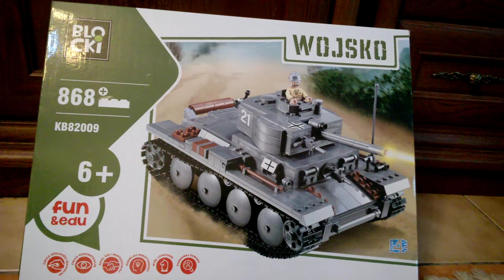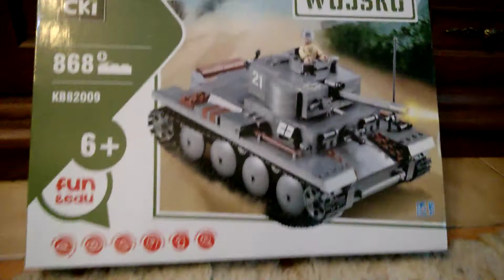Czołg Blocki Wojsko - po złożeniu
Czołg Blocki Wojsko - po złożeniu Recenzja na gdzie każdego dnia opisuję inną grę, klocki lub zabawkę kreatywną - zapraszam